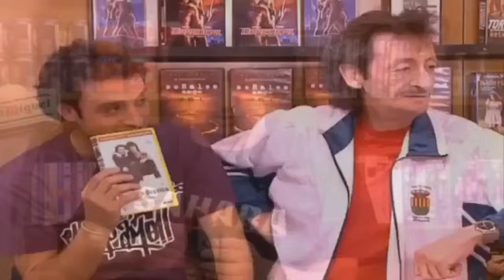Mejores Momentos de MARIANO DELGADO (Eduardo Gómez) | ANHQV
Producto del fallecimiento del actor de comedia Eduardo Gómez a los 68 años, he querido hacer un repaso de sus mejores momentos en la serie que le otorgó más reconocimiento a nivel popular, Aquí No hay quien viva, con su querido papel de Mariano Delgado, padre de Emilio, el portero del edificio

DEP Eduardo Gómez